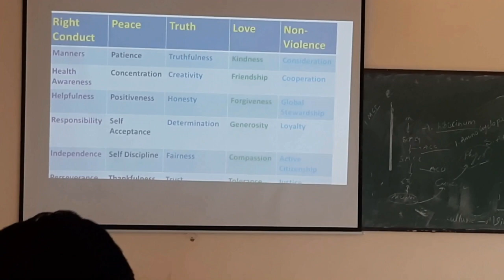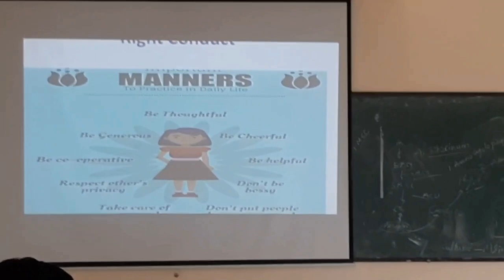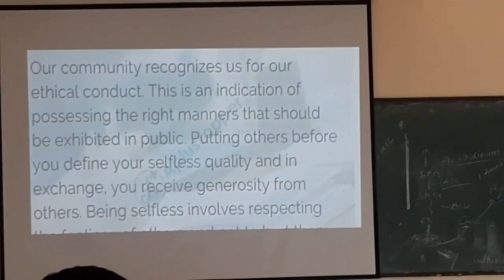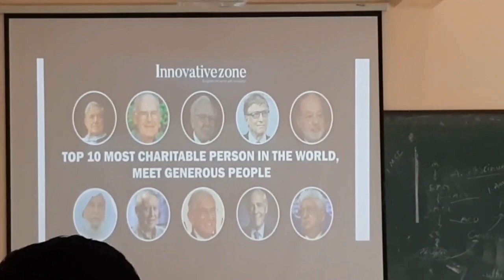The Manners | NS Agricultural College | Induction Program | @asaan | Satya Bhupal Reddy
ns agricultural college markapur,Induction Program 2023,Induction Program in NS Agricultural College,induction program for new students,archana school alumni association,NS Agricultural College Students,NS agricultural and horticultural college,NS college markapur,NS college,The Manners,The manners satya bhupal reddy sir,what is manners,manners use,manners meaning,manners in different countries